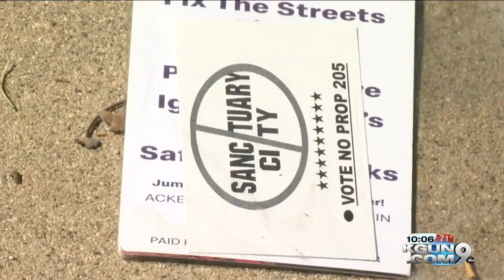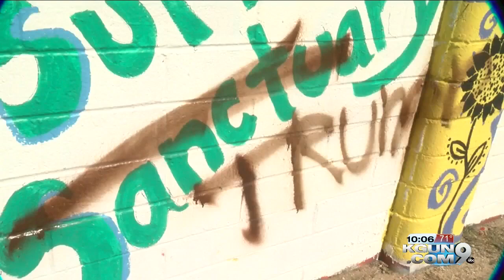Last leg of campaigning for Prop 205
Voters will decide of Tucson will increase protective measures for immigrants